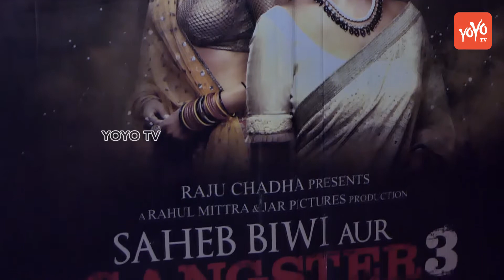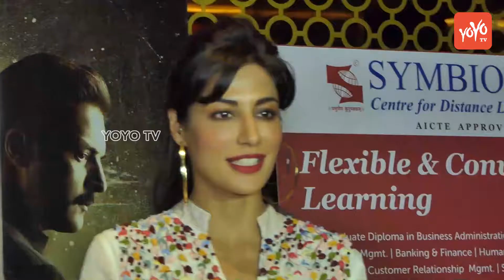Saheb Biwi Aur Gangster 3 | Special Screening | Sanjay | Chitrangada | Mahi Gill | YOYO TV Hindi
Saheb, Biwi Aur Gangster 3 The master, the wife and the gangster 3 is an Indian action thriller film directed by Tigmanshu Dhulia. It is the third instalment in Tigmanshu Dhulia's series of films started by Rahul Mittra Saheb, Biwi Aur Gangster. The released date of the movie was 27th July 2018.
Sanjay Dutt, Jimmy Shergill, Mahi Gill, Chitrangada Singh and Soha Ali Khan will play the lead roles in the film